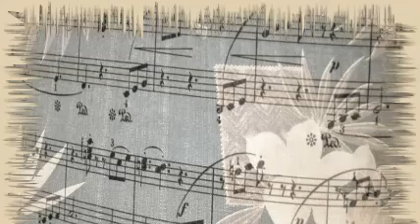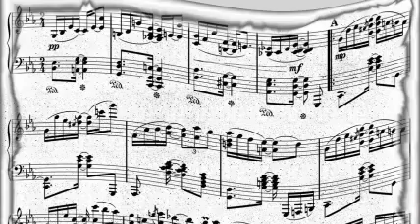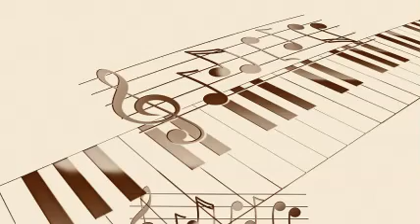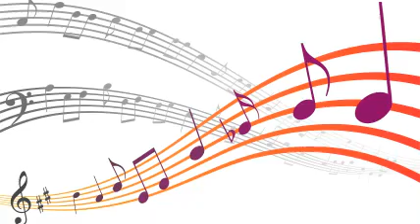Bing Crosby - San Fernando Valley